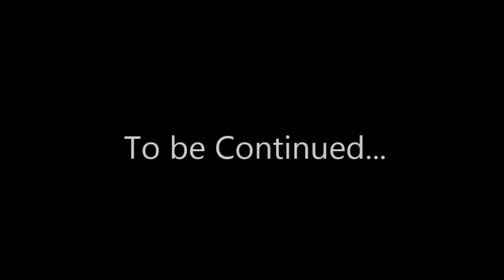LPS: Cole's Adventure (Part 1)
Cole finally got out of the box! His plan is to escape, but he goes through some 'unexpected things' as he travels in the snowy garden...

Monkeys spinning Monkeys
Movement Proposition
At Rest
Arcadia
Comfortable Mystery

Sound Effects from Soundjay.com

become a BlueBerry! :D